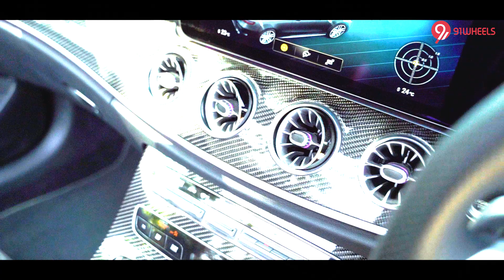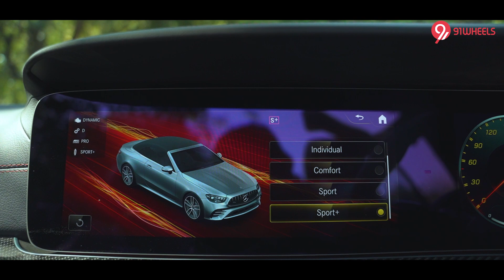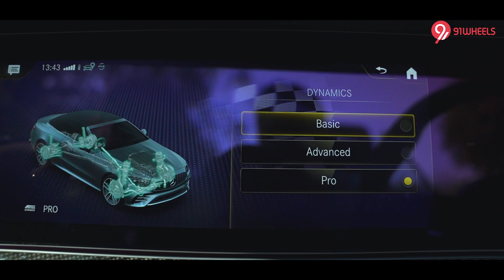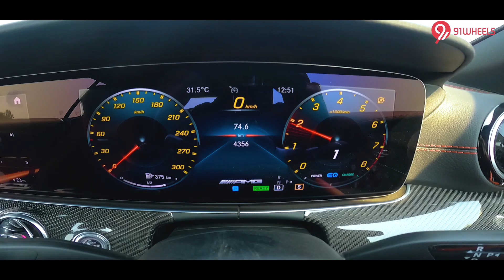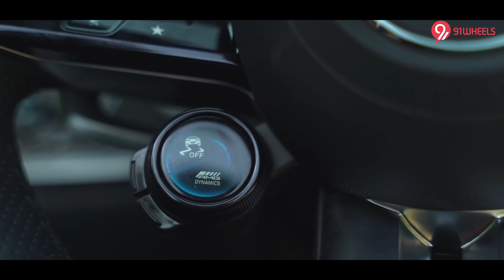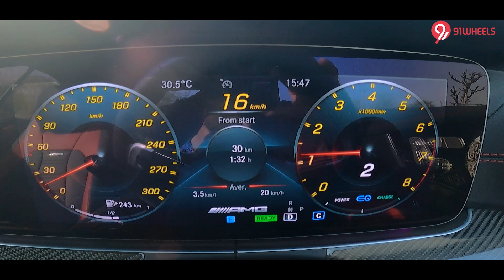Mercedes-Benz E53 AMG Cabriolet 4Matic || Epitome of Topless Motoring in a Convertible in India?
We spend a couple of days with Mercedes' first AMG Cabriolet for the Indian market. This E sedan based E53 is a true 2-door 4-seater Sportscar that comes with 3-litre turbo petrol engine belting out 435 horses and 520 Nm of torque. These figures get a push via the EQ boost - 22 horses and 250 Nm more! All these power goes to all the four wheels via a 9-speed gearbox. Watch our entire review video to understand the Cabriolet even better!